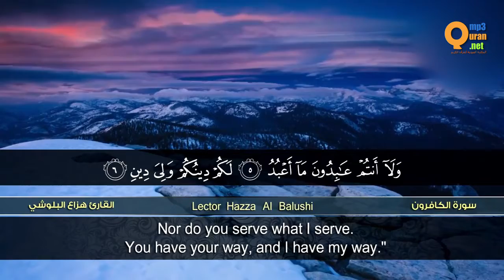سورة الكافرون القارئ هزاع البلوشي HD hazae albulushi Surat al Kafirun